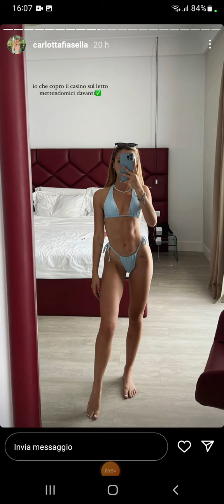Storie instagram di Totta di ieri